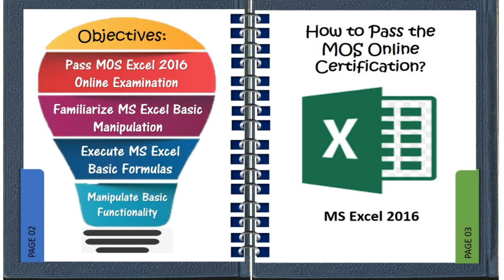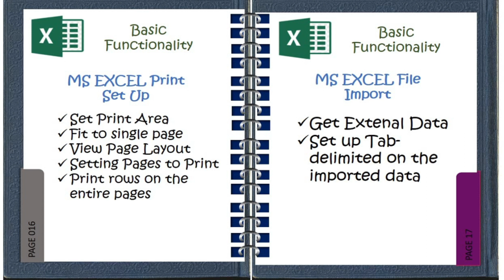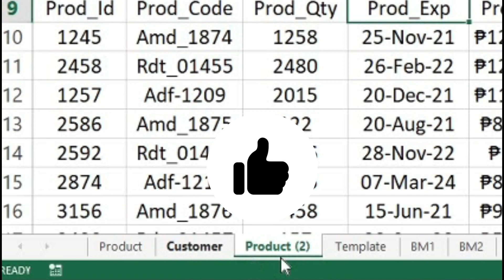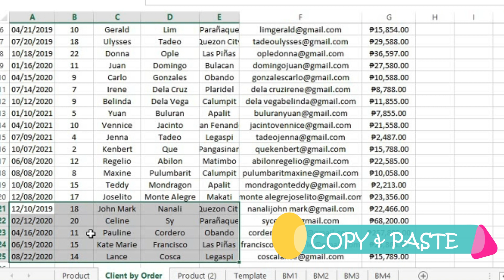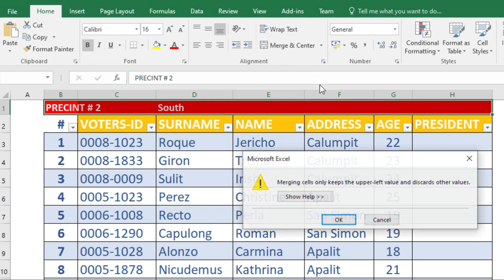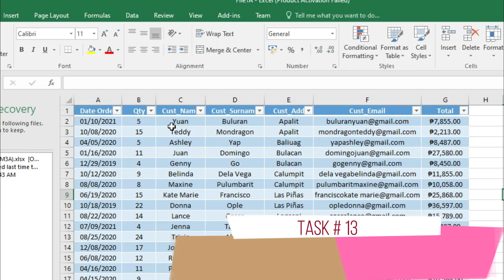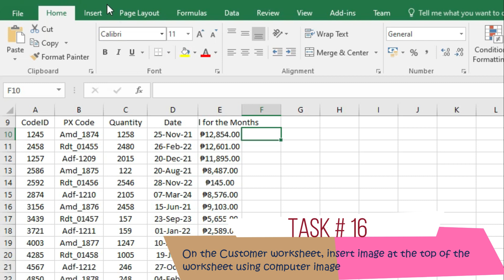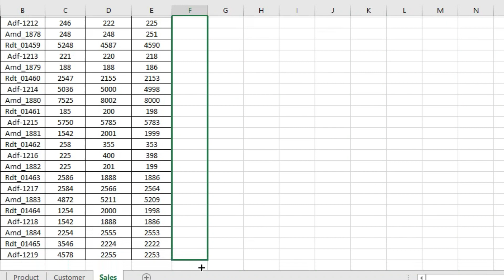KLKS-MOS -MS EXCEL REVIEW (PART 1)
The part 1 for MOS in MS Excel Review is all about basic manipulation.  Reviewing the MS Excel Basic Manipulation is a great help to pass the online examination.